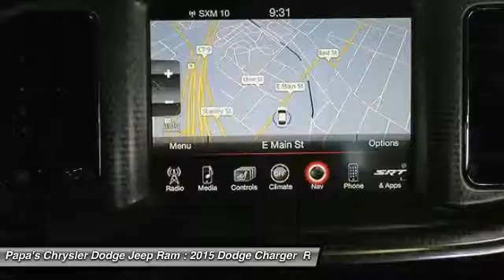2015 Dodge Charger New Britain CT U11478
2015 Dodge Charger SRT Hellcat - $71997

585 E. Main St

Blue 2015 Dodge Charger SRT Hellcat with one owner, clean Carfax, Sirius XM radio, heated/ventilated leather seats, heated rear seats, alloy wheels. Supercharged! In New Britain near Hartford. Call ASAP! Want to save some money? Get the new look for the used price on this one owner vehicle. Previous owner purchased it brand new! This spirited machine can turn the everyday driver into a gearhead as they experience a whole new kind of acceleration and exceptionally potent power. Papa's is CT's #1 Certified Volume Dealer. Come in and find out why at Papa's our people make the difference and our prices make the deals!